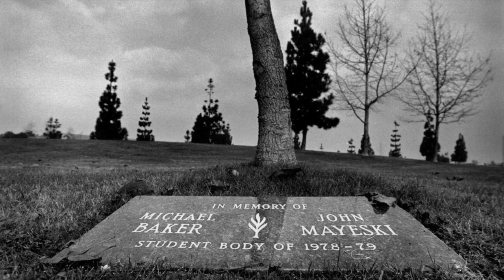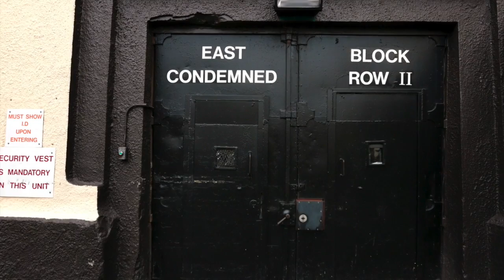What you should know about recent California death row history in 2 minutes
Men condemned to death in California are held at San Quentin Prison. Here's a look at the state's death penalty from 1967 up to Governor Gavin Newsom's moratorium.

Video by: David Caraccio, Sam Stanton